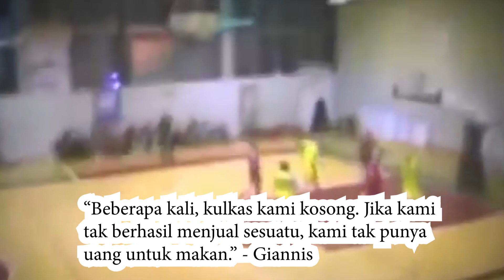6 Pemain NBA Dengan KISAH PALING MENGHARUKAN!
Pemain NBA sangat identik dengan kesuksesan. Jika seorang sudah berhasil masuk ke NBA, sudah dipastikan orang tersebut bebas secara finansial disaat itu.

Dibalik kesuksesan tersebut, ada banyak cerita pemain yang sangat mengharukan, dan bisa menjadi inspirasi bagi kita semua. Semoga informasi ini bisa bermanfaat ya. Terima kasih!